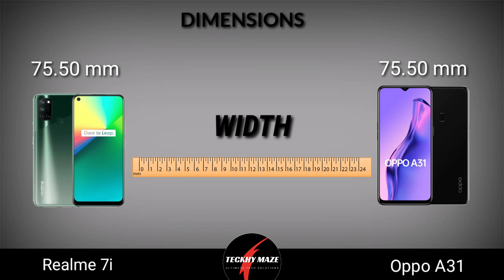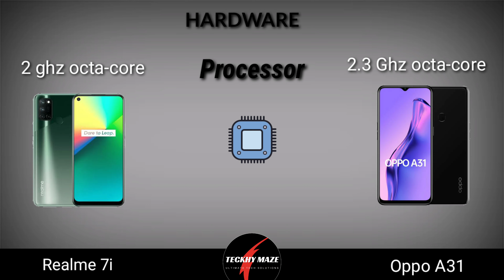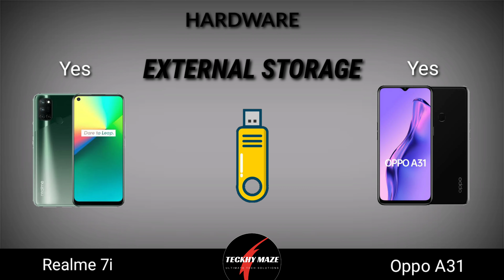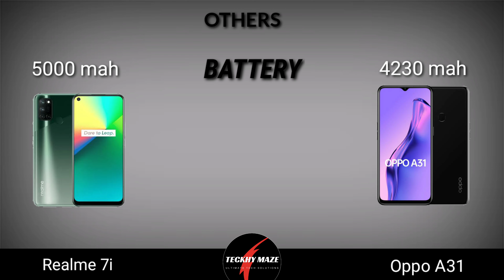Realme 7i vs Oppo A31 | Which is the best?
Reame 7i vs Oppo A31

Which is the best?